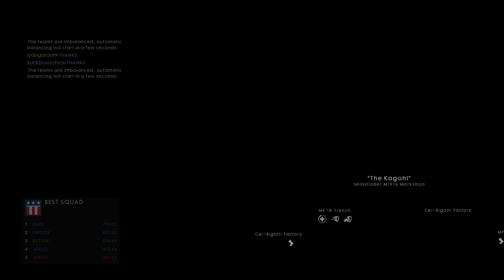Using the mg15na on argonne forest with kingz punisher